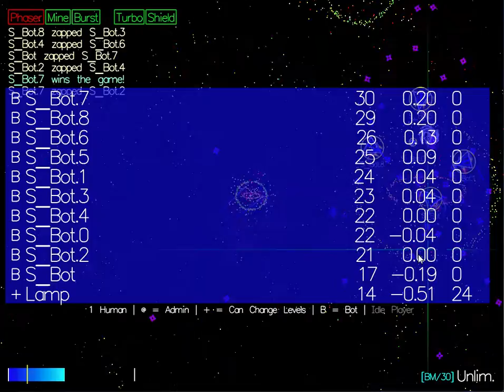Bot chaos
The map is called "Infinity.level" and is made by me. It's just a map with one team and a spawn; nothing else.